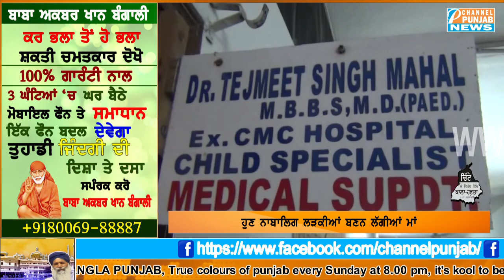ਜਦੋਂ ਮਾਂ ਆਪਣੀ 14 ਸਾਲਾਂ ਦੀ ਕੁੜੀ ਦੇ ਪੇਟ ਦਰਦ ਦੀ ਦਵਾਈ ਲੈਣ ਆਈ ਹਸਪਤਾਲ , ਫੇਰ ਦੇਖੋ ਕੀ ਹੋਇਆ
Comment ਕਰਕੇ ਆਪਣੇ ਵਿਚਾਰ ਦਿਓ